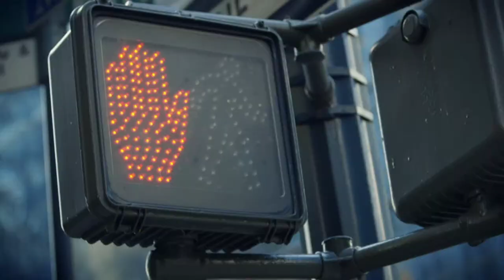These shots were taken in Jamaica Bay Wildlife Refuge, NYC.